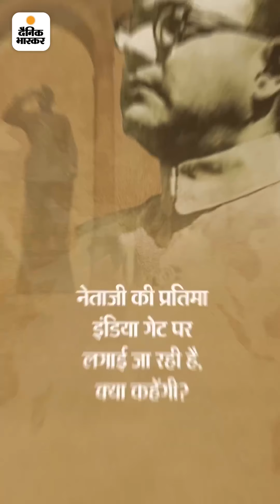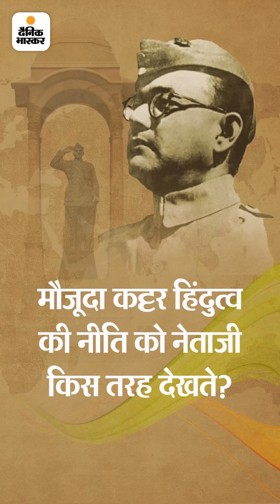नेताजी की बेटी का इंटरव्यू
नेताजी की बेटी का इंटरव्यू: अनीता बोस बोलीं- गांधीजी मेरे पिता को राजनीति से दूर करना चाहते थे, वे जीवित होते तो पाकिस्तान नहीं बनता